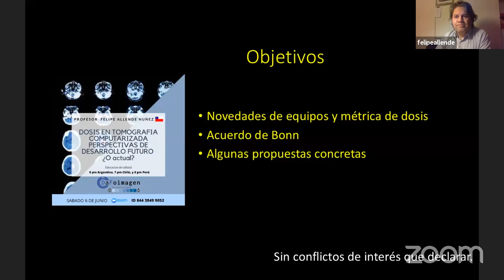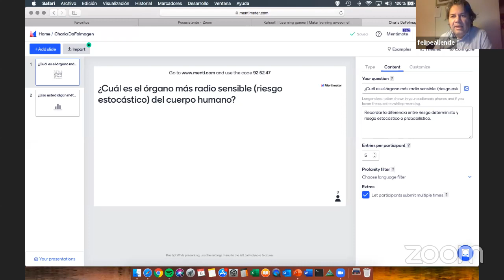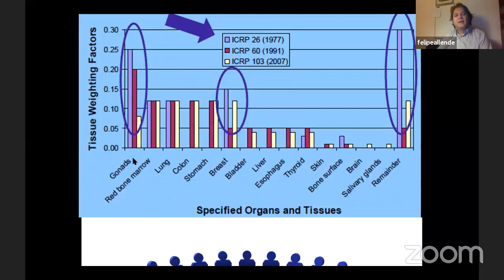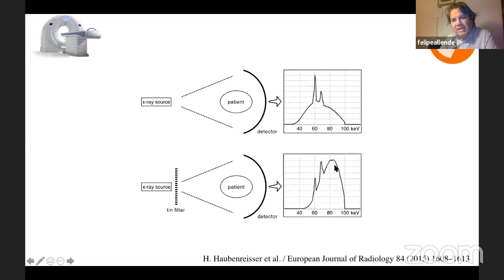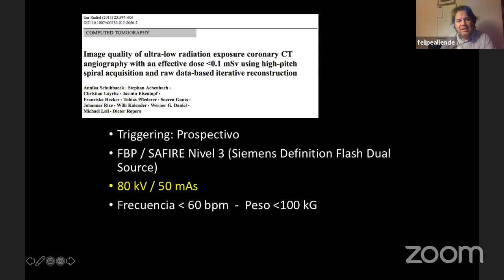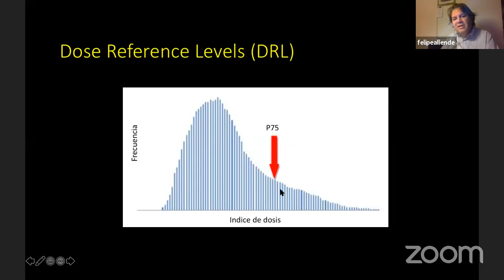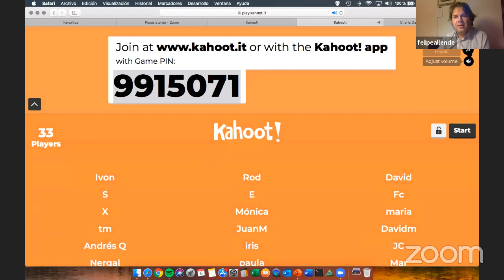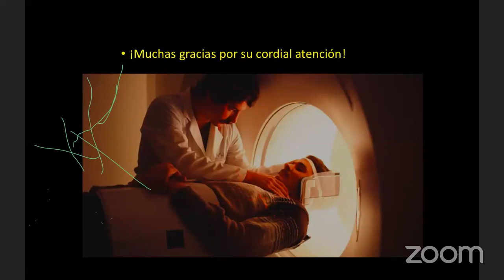Dosis en Tomografia Computarizada .Perspectivas de desarrollo futuro ¿O actual?